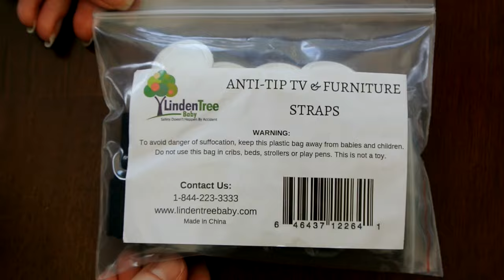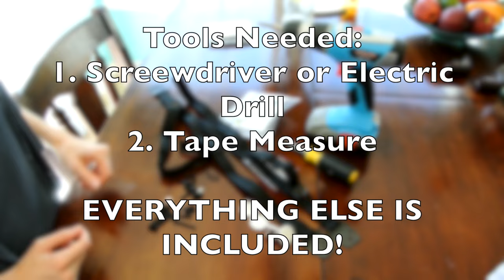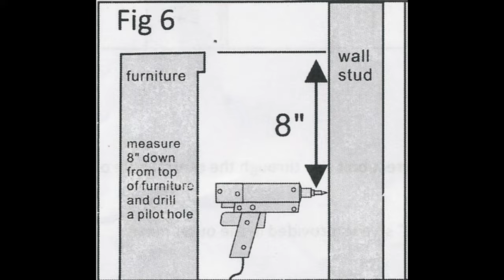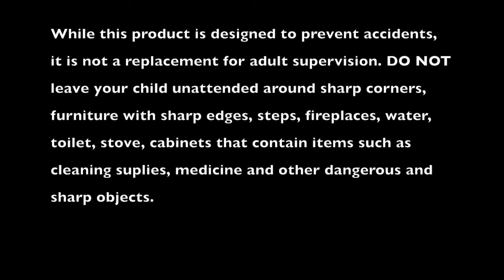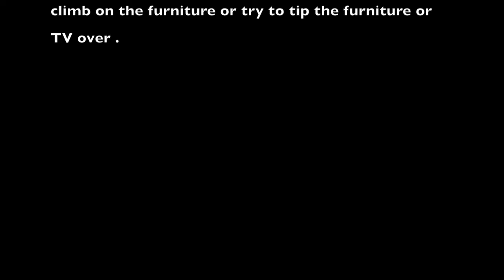INSTRUCTIONAL VIDEO ANTI-TIP TV & FURNITURE STRAPS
In this video you'll learn how to install LINDEN TREE BABY's Anti-Tip Tv & Furniture Straps. You can get them here: US Market
UK and EU
This is a step by step guide and will make it incredibly easy to install and should answer most of your question or concerns.